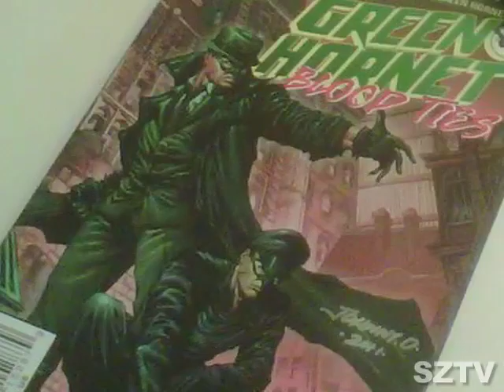Johnny Desjardin - Vampirella Artist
Dr Stevil chats with  Comic Book Artist, Johnny Desjardin.